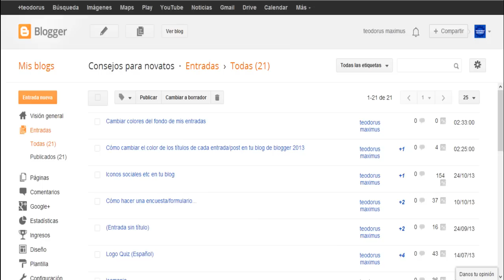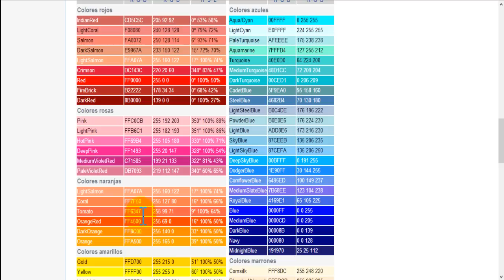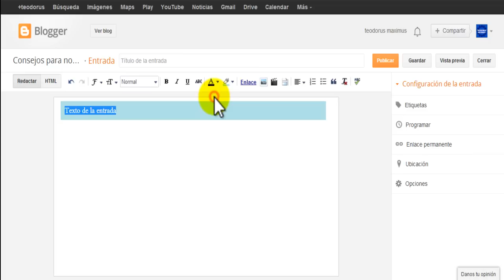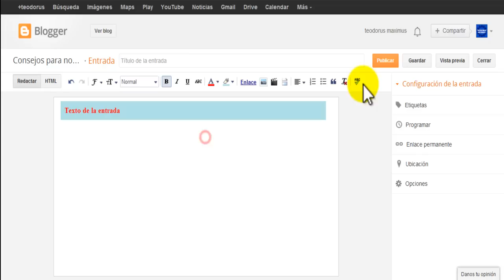Cómo cambiar fondo de cada entrada/post de tu blog de blogger 2013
En el vídeo os explico como cambiar el color del fondo de cada entrada o post , de forma rápida y fácil. Si tenéis alguna duda o sugerencia para próximos vídeos sobre blogs no dudéis en contactar con nosotros en comentarios o al correo (bajo lo tenéis).

El código que tenéis que copiar y las páginas con los códigos están en este link (no me dejaba poner el código aquí :( ):

Os dejo el enlace a la lista de todos los vídeos sobre blogs: